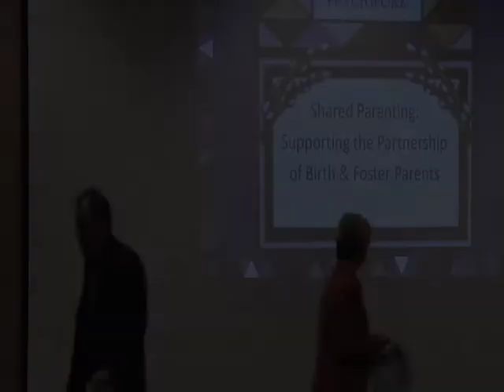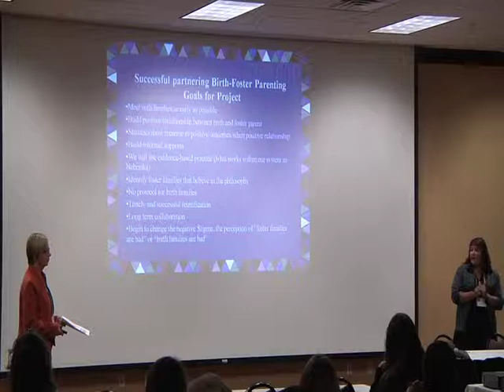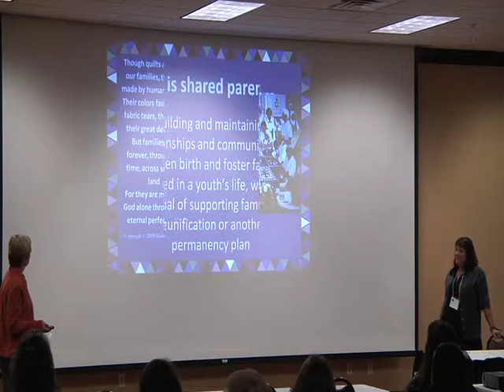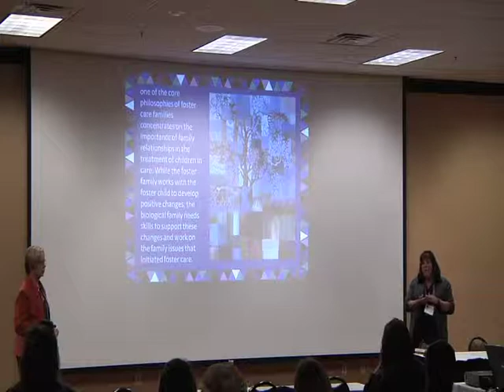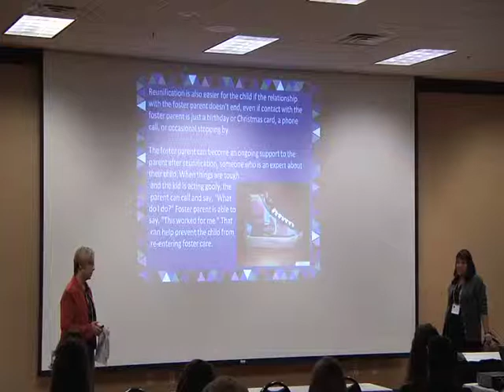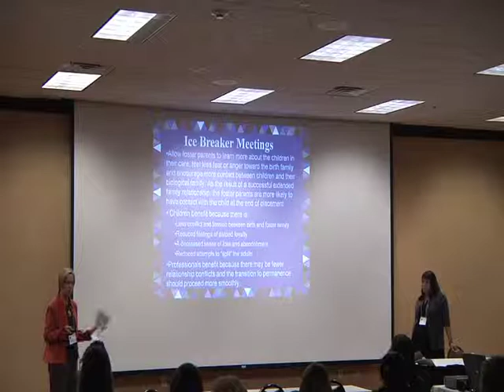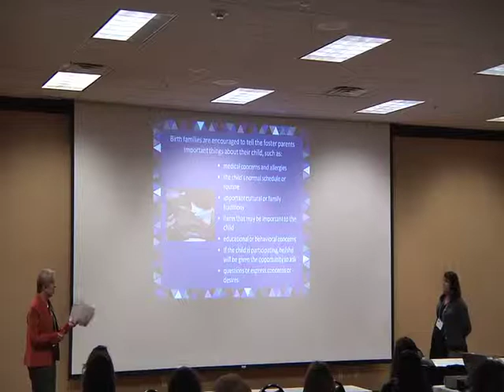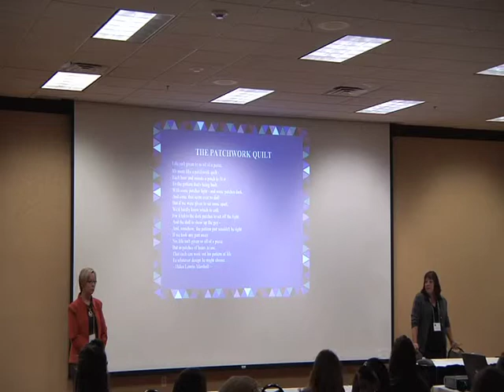2010 Regional Conferences - Scottsbluff, NE - Part 2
Ice Breakers: Birth Family and Foster Families Working Together to Help Families Heal and Come Back Together.

Presenters:
Pam Allen and Candy Kennedy